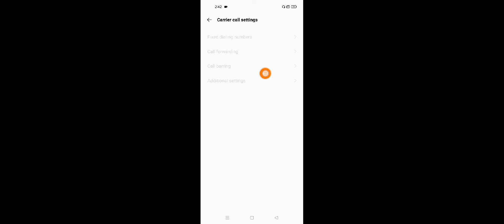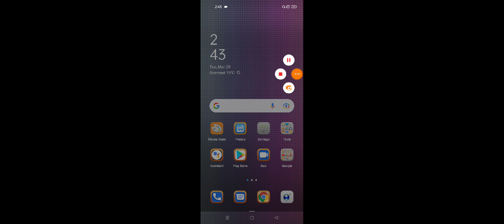OPPO K10 How To Use Call Waiting